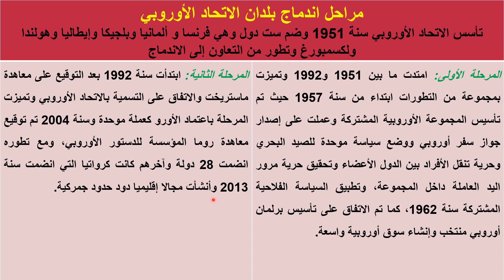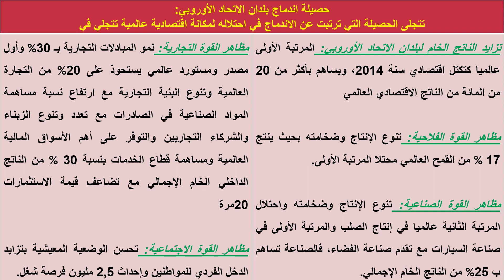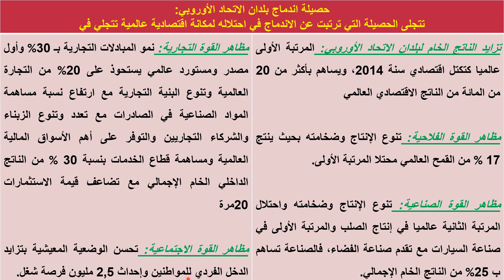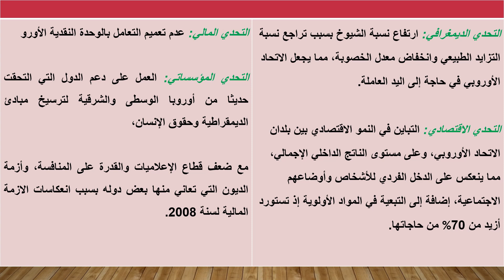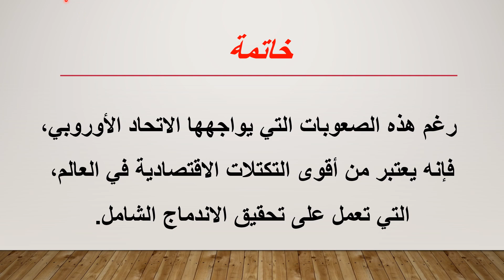الجغرافيا الدرس 5: الاتحاد الأوروبي نحو اندماج شامل